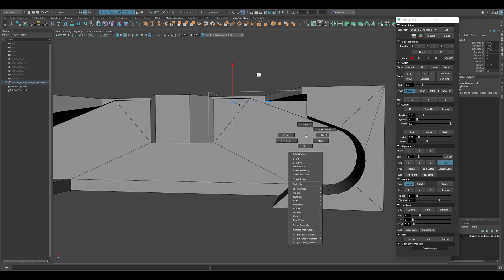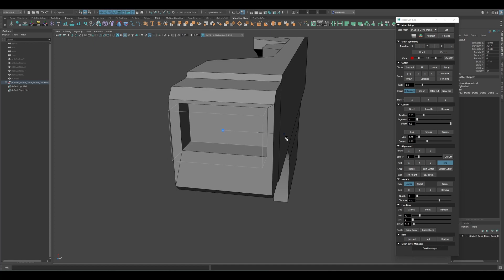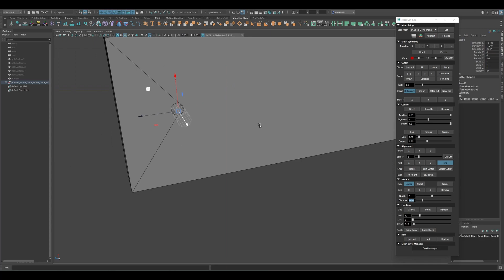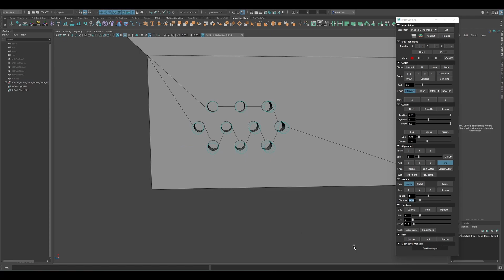Parte 02 - Modeling Robot Cyberpunk in Autodesk Maya